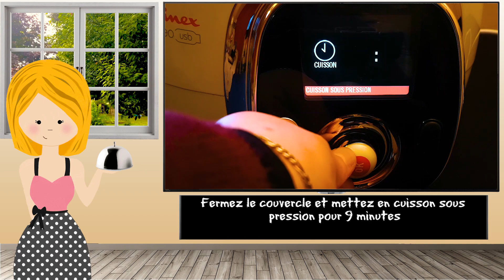Cuisson des haricots verts [Cookeo]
►  Ingrédients

- 500 gr d'haricots verts

- 250 ml d'eau pour la cuve

► Préparation

Equeutez les haricots, nettoyez et égouttez-les

Versez l'eau dans la cuve, placez le panier vapeur et déposez-y les haricots

Fermez le couvercle et mettez en cuisson sous pression pour 9 minutes

Agrémentez comme vous le souhaitez (se mange chaud ou froid)

- Bon appétit

❤ Vos dons servent à poursuivre l'aventure Anne-Line Cuisine ❤

❤❤Merci❤❤